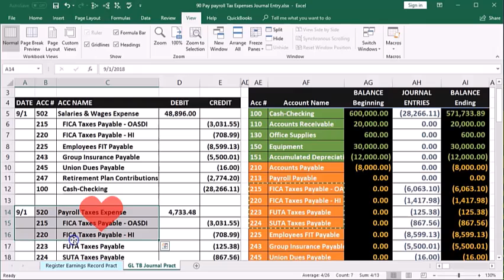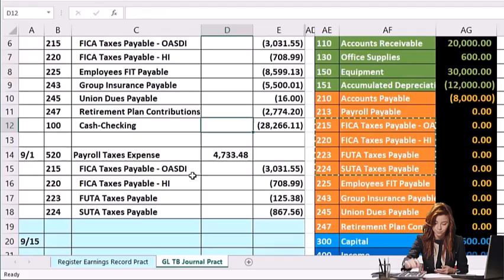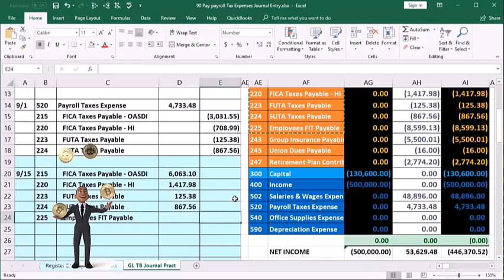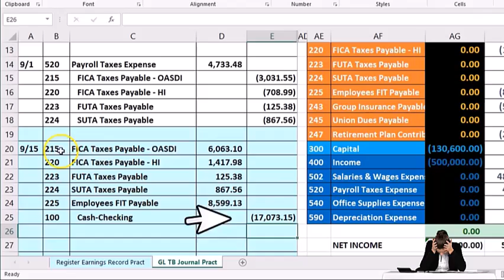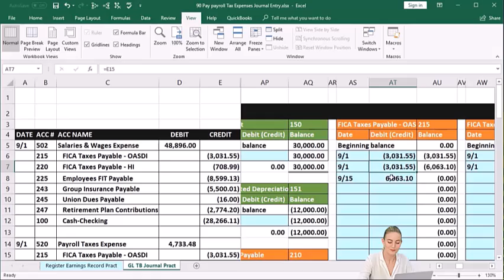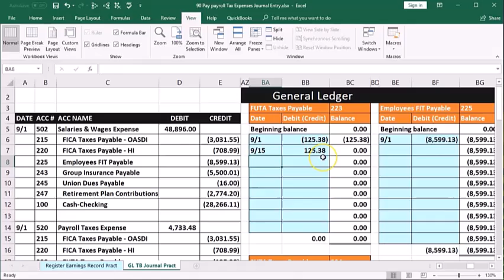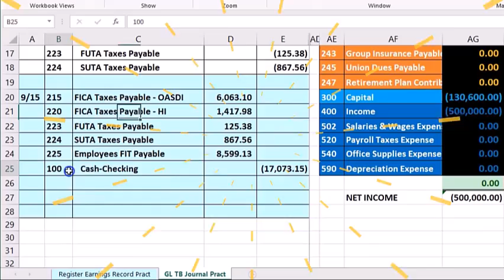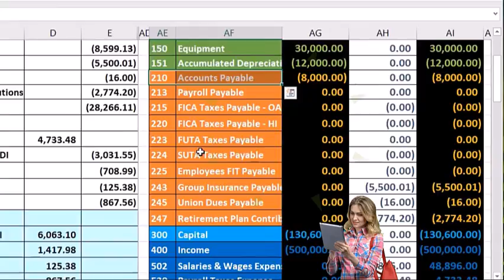Pagar gastos de nómina Asiento de diario 90 Contabilidad financiera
Pagar gastos de nómina Asiento de diario
Contabilidad financiera